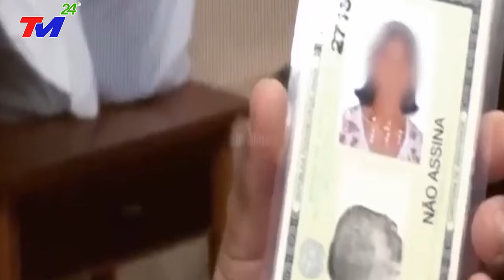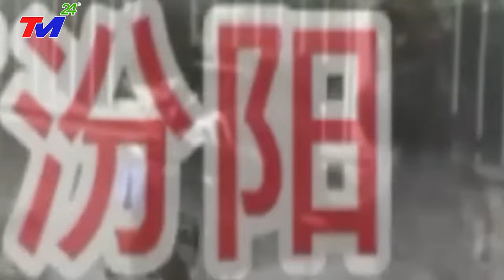Tin Mới: Lũ Quét PHÁ HỦY Thành Phố QUẢNG TÂY - Sấm Sét Chấn Động Địa Cầu - Lũ Lụt ở Trung Quốc mới